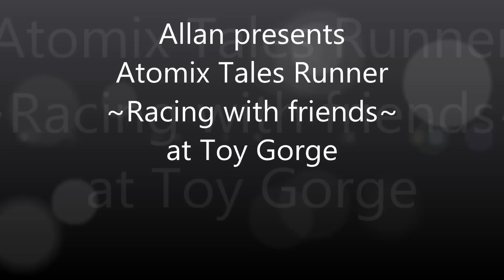Atomix Tales Runner~ Toy Gorge Map ~ AllanATR~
We play Toy Gorge on the new private server of Tales Runner! Enjoy it =P~

~Allan ATR~